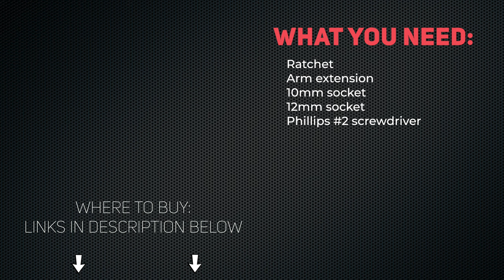Genuine Hooligan - Complete Covers Installation (PGO X-Hot / Libra) | Mitch's Scooter Stuff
In this video, I show you how to install whole covers back on Genuine Hooligan 170cc (PGO X-Hot / Libra) scooter.

3" / 6” extension set 3/8 drive
10mm socket 3/8 drive
12mm socket 3/8 drive
Phillips no. 2 screwdriver